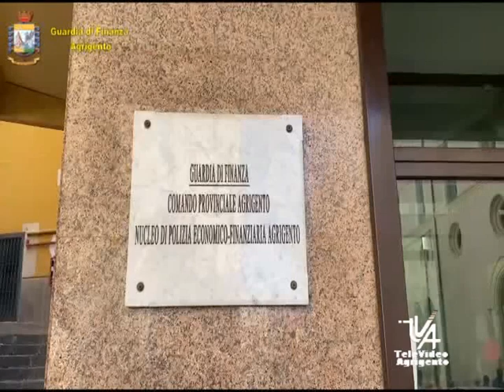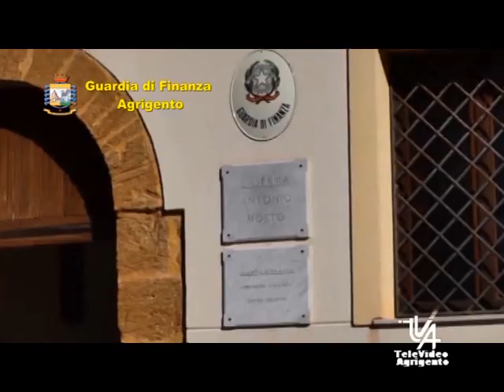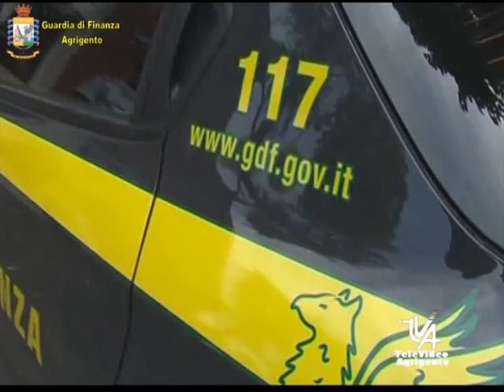Controlli della G d F su i giochi